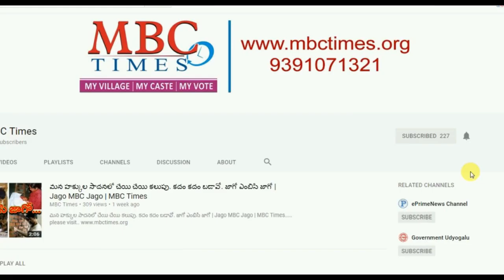అంధ్రప్రదేశ్ ఎస్‌సీ సామజికవర్గం ఎమ్మెల్యేలు | Andhra Pradesh SC Caste MLA's List in Telugu|MBC Times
Andhra Pradesh SC Caste MLA's List in Telugu. MBC Times, list of sheduled caste politicians in ap. andhra  pradesh mla's profiles list in telugu. ap cm chandrababu naidu..